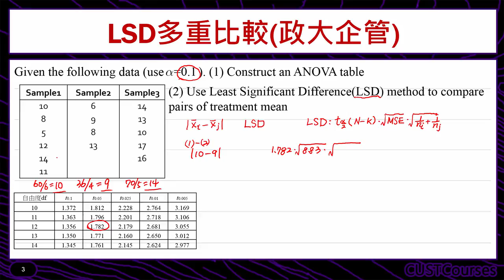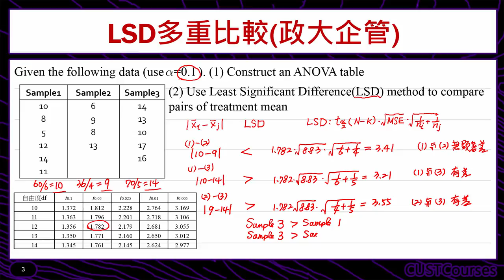歷屆考題賞析(LSD多重比較)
課程簡介：變異數分析的檢定結果顯著，LSD事後比較
課程難度：■■■■□
適合對象：修過微積分同學
授課教師：李柏堅
製作單位：中華科技大學 遠距教學組
製作人員：林文博